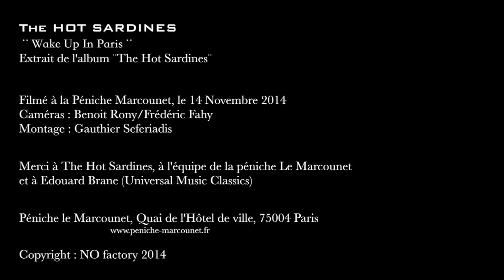The Hot Sardines : Wake Up In Paris (Acoustic version HD)